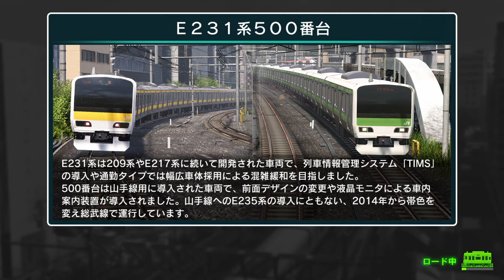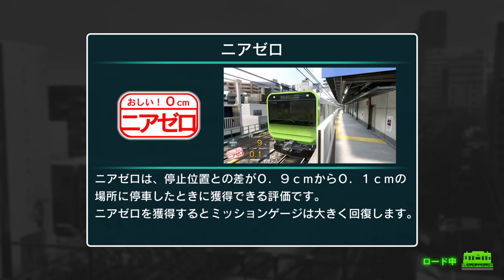電車でＧＯ！！ はしろう山手線 #3 運転士の道 初級編